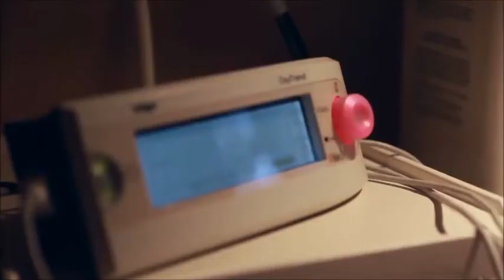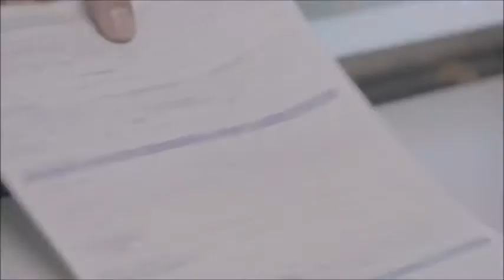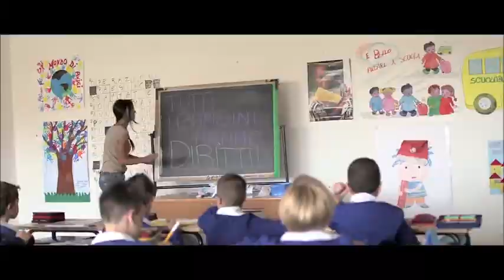Vasco Rossi - Un Mondo Migliore (HD)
TESTO:
Non è facile pensare di andare via
E portarsi dietro la malinconia
Non è facile partire e poi morire
E rinascere in un'altra situazione
un mondo migliore

Non è facile pensare di cambiare
Le abitudini di tutta una stagione
Di una vita che è passata come un lampo
e Che fila dritta verso la stazione
Un mondo migliore
E' un mondo migliore
Sai, essere libero
Costa soltanto
Qualche rimpianto
Sì, tutto è possibile
Perfino credere
Che possa esistere
Un mondo migliore
Un mondo migliore
Un mondo migliore
Un mondo migliore

Ohhhhh Ohhhhh
Ohhhhh Ohhhhh
Ohhhhh Ohhhhh

Non è facile trovarsi sulla strada
Quando passa la necessità di andare
Quando ora è ora di partire
E non puoi, non puoi più rimandare
Il mondo migliore
Il mondo migliore

Sai, essere libero
Costa soltanto
Qualche rimpianto
Perfino credere
Che possa esistere
Un mondo migliore
Un mondo migliore
Un mondo migliore
Un mondo migliore

Ohhhhh Ohhhhh
Ohhhhh Ohhhhh
Ohhhhh Ohhhhh